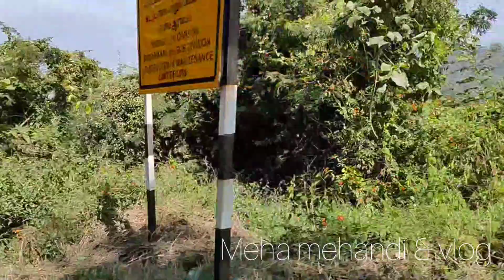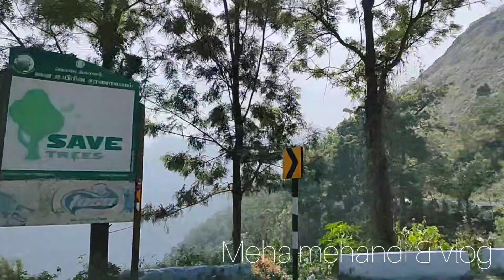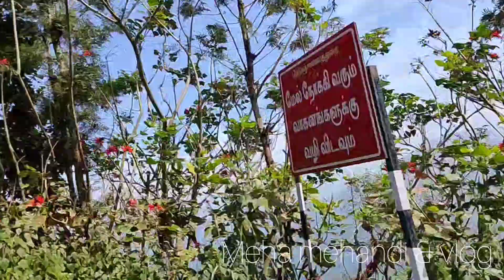Kodaikanal one day bike ride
One day bike ride in Kodaikanal silver water falls, pine forest, Moir point, lake view point, thoonpaarai

Mehandi designs
Bridal mehendi,
Party mehandi,
Update mehandi,
Best mehandi,
Most popular mehandi,
Mehandi designs for kids,
North Indian mehandi design,
Arabic mehandi designs,
Instant mehandi designs,
New model mehandhi designs
Latest mehandi designs,
2021 mehandi designs,
Finger mehandi designs,
Mehandi filling,
Indian mehandi design,
Using instant mehandi designs,
I will do my best and I will try to upload above mehandi designs.
Meha mehandi & vlog
Keep supporting me friends, brothers and sisters